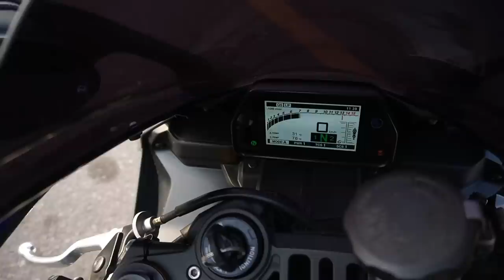Yamaha YZF R1 vs MV Agusta F3 | Full Throttle!